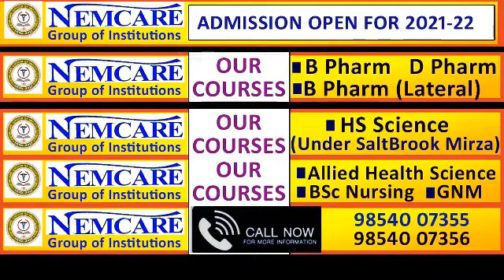অটলজীক স্মৰণ#ৰাজ্যিক বিজেপিৰ কাৰ্যালয়ত বিশেষ অনুষ্ঠান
অটলজীক স্মৰণ
ৰাজ্যিক বিজেপিৰ কাৰ্যালয়ত বিশেষ অনুষ্ঠান

আজি ১৬ আগষ্ট তাৰিখে ভাৰত ৰত্ন প্ৰাক্তন প্ৰধানমন্ত্ৰী অটল বিহাৰী বাজপেয়ীদেৱৰ পুণ্য তিথি উপলক্ষে শ্ৰদ্ধাঞ্জলি অনুষ্ঠানৰ আয়োজন কৰা হয়।

 ৰাজ্যিক কাৰ্যালয়ত অনুষ্ঠিত হোৱা এক অনুষ্ঠানত ভাৰতীয় জনতা পাৰ্টিৰ ৰাজ্যিক সভাপতি ভৱেশ কলিতা, ৰাষ্ট্ৰীয় সাধাৰণ সম্পাদক দিলীপ শইকীয়া আৰু প্ৰাক্তন সভাপতি ৰমেন ডেকা, সাধাৰণ সম্পাদক সাংসদ পল্লৱলোচন দাসৰ লগতে ৰাজ্যিক বিষয়ববীয়া কাৰ্যকৰ্তাই অটলজীৰ প্ৰতিচ্ছবিত শ্ৰদ্ধাঞ্জলি জ্ঞাপন কৰে।